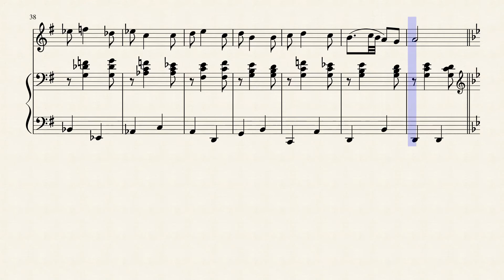Marinela Marinela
de la Canción del Olvido
Soprano
mid Voz